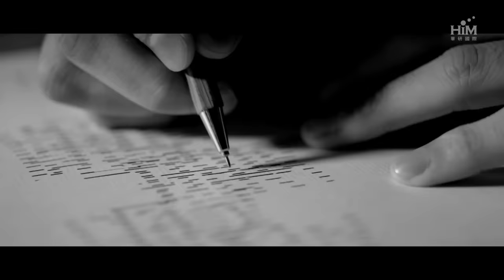HEBE TIEN 田馥甄 [愛著愛著就永遠 Forever Love] Official MV HD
「愛著愛著就永遠」唱出對愛情仍抱有熱切渴望的現代男女心情，作曲張簡君偉都會民謠的旋律加上徐世珍細膩溫熱的歌詞，唱出包括田馥甄在內每一個對愛懷抱渴求的謙卑心聲。

愛著愛著就永遠
曲： 張簡君偉 詞：徐世珍/吳輝福

剛剛才告別了冬季
淚還在眼角結著冰
和你 相遇

傷痕有相同的氣息
在適合相愛的天氣
為你 猶豫

我們在寂寞中靠近 擁抱中痊癒
卻不敢輕易說愛情
有些人愛著愛著就變了
而誓言愛著愛著會忘記

我們在微光中前進 曖昧中小心
摸索著幸福的道理
怕只怕愛著愛著又放棄
有沒有愛著愛著就永遠 的幸運
行不行

說不定永遠很容易
困難的只是誰願意
全心 全意

行不行
＊＊歡迎透過下方連結為這支MV製作不同語言的歌詞字幕＊＊